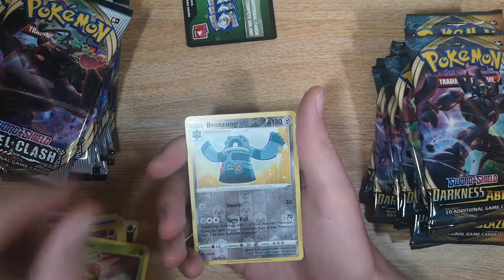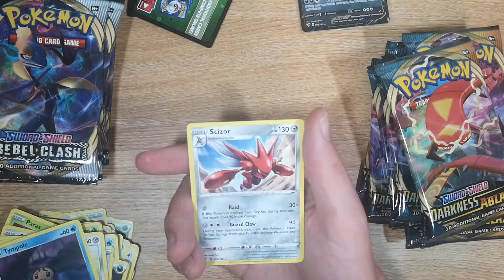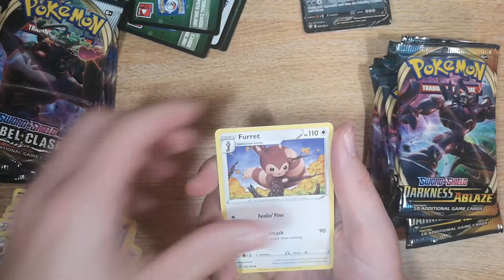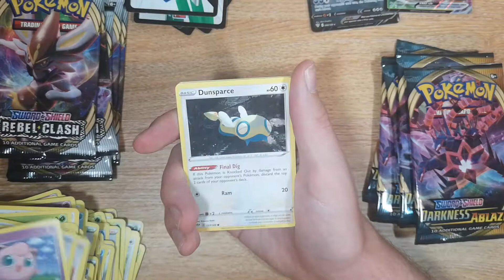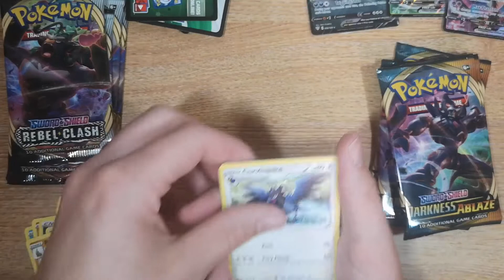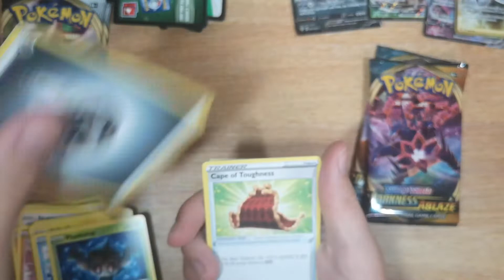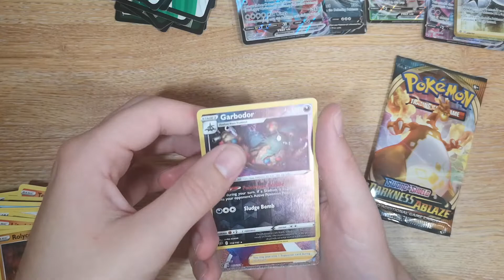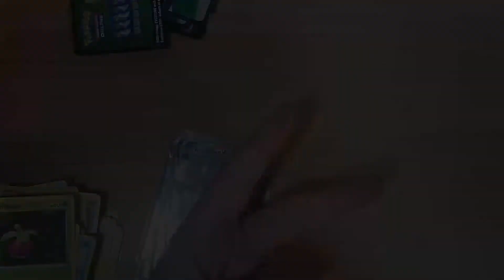Opening Another Case Of Darkness Ablaze and Rebel Clash Double Blister Packs!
I open up a box of 12 Pokemon Darkness Ablaze Double Blister Packs which come with 1 Darkness Ablaze & 1 Rebel Clash Booster pack! Best thing is these cost only £4 for two packs! 2 for the price of 1! So in total we opening up 24 booster packs which includes 12 of each set.

*TCG*
Charizard Ultra Pro Binder
100x Trading Card Sleeves
1,000 x Trading Card Sleeves